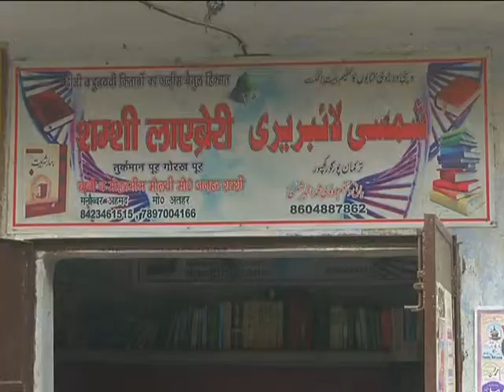ISLAM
MASLAK
-E- ALA HAZRAT